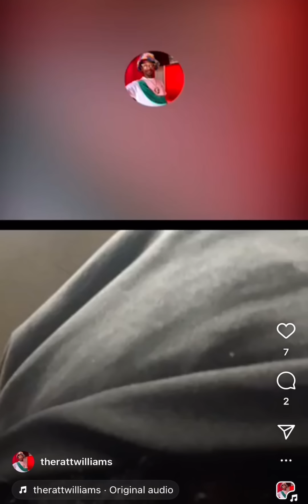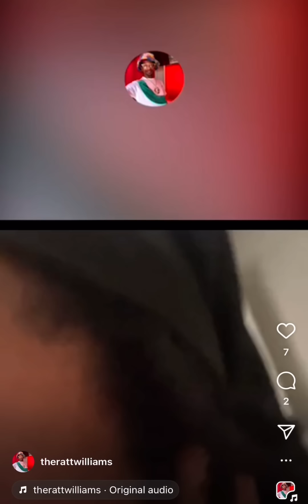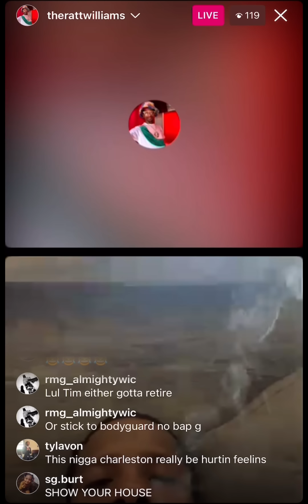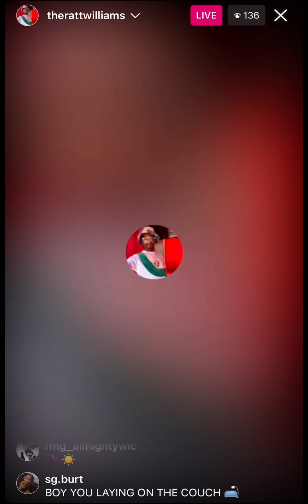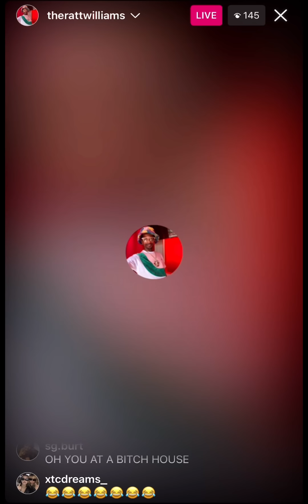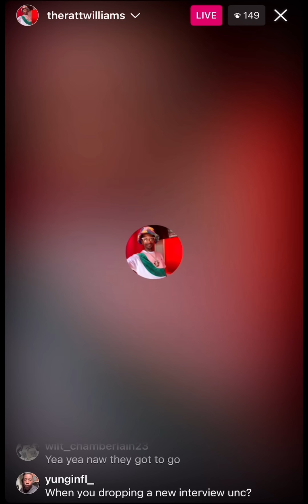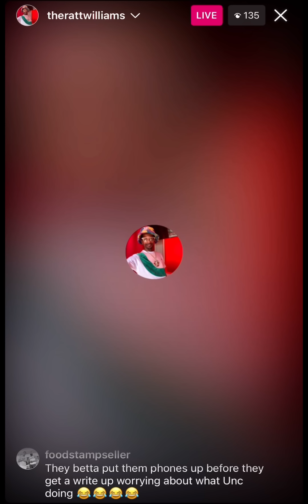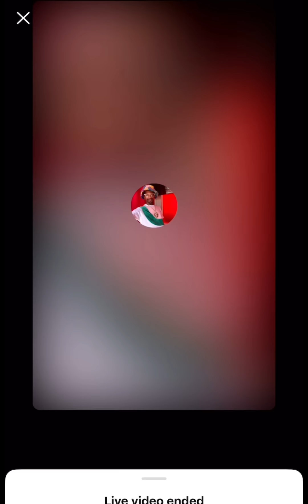Charleston White IG Live • Goes In On People Asking About Lul Tim, Lil Durk, Adin, These Lazy Bums!